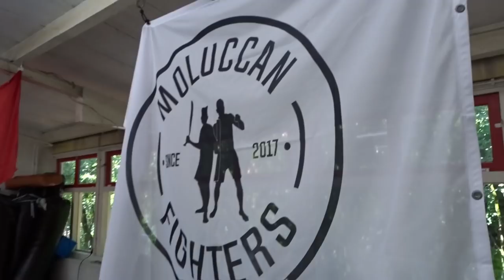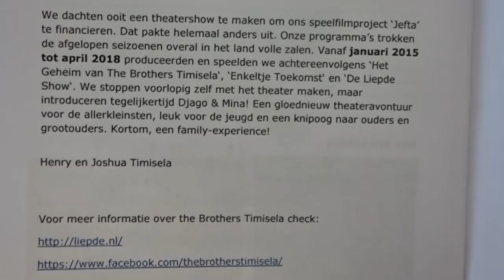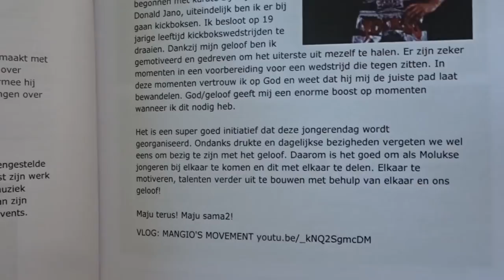MOLUCCAN FIGHTERS VLOG #7 | MANGIO'S MOVEMENT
Ik ben de laatste 2 weken druk bezig geweest met mijn voorbereiding op mijn wedstrijd van 23 juni!
Heb de afgelopen 2 weken iets minder gefilmd en mijn focus op mijn voorbereiding gelegd.
Ik neem jullie mee naar de maandelijkse training van de MOLUCCAN FIGHTERS, Interview door Gayle mahulette etc.

Blijf me volgen om mijn voorbereiding te zien voor mijn partij op 23 juni Enfusion/Glorious Heroes.

Lovelove!

Skee Low - I wish
Sango - Na hora
Tupac - I get around
Wu Tang Clan - Baby I like it raw